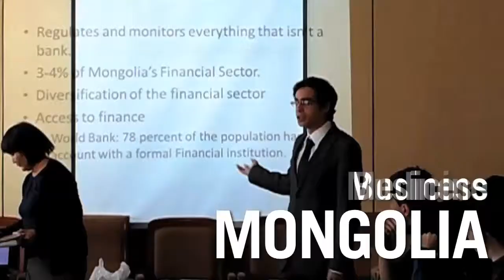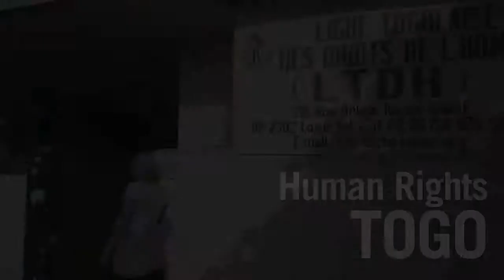海外インターンの種類 プロジェクトアブロード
プロジェクトアブロードのもつインターンを一つの動画にまとめました！各国それぞれ違ったインターンがございます。